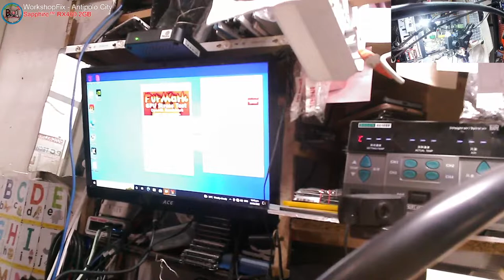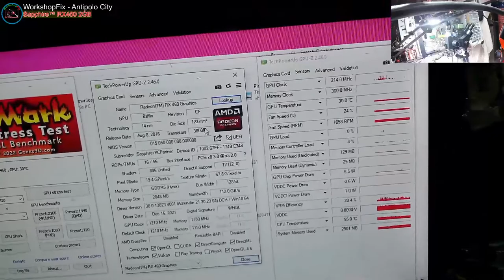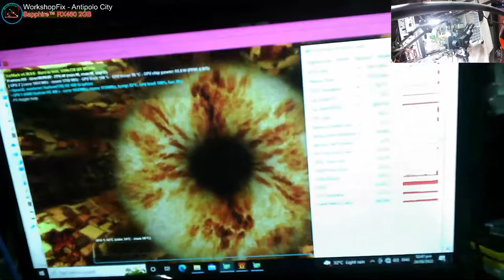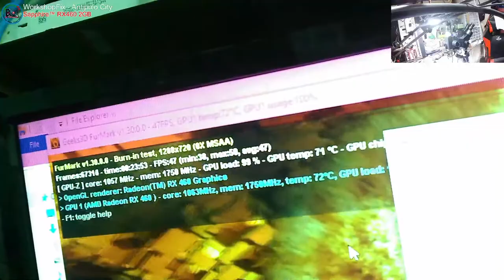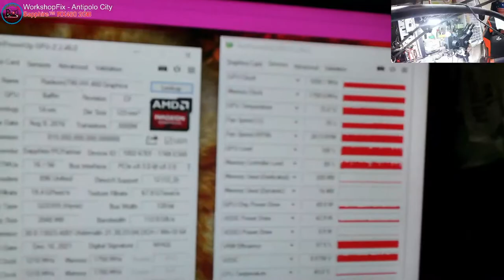Sapphire Radeon Rx 460 2GB GDDR5 HDMI / DVI-D / DP OC PCI-E Graphic - Minsan walang Display(Solved!)